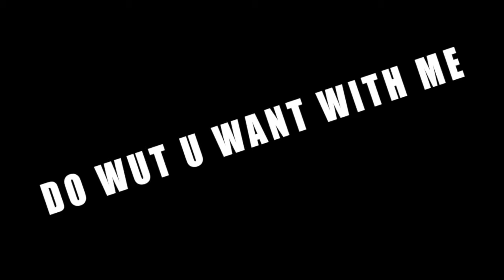Casely - Do Wut U Want OFFICIAL w Lyrics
for more on Casely